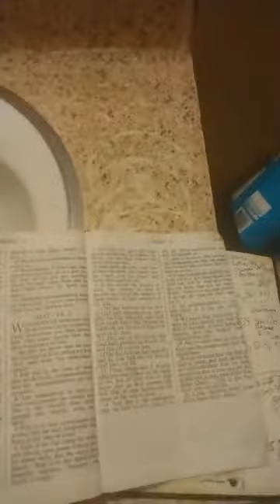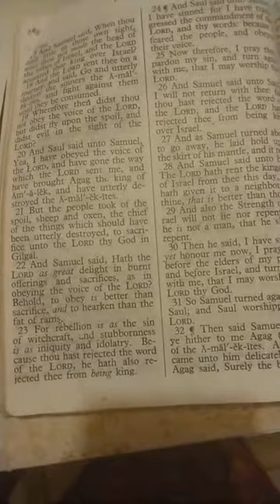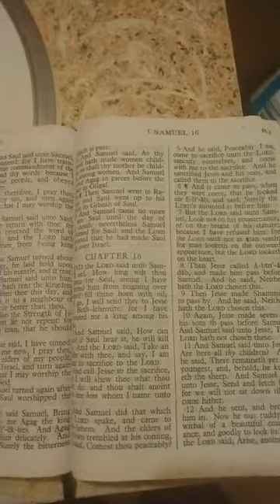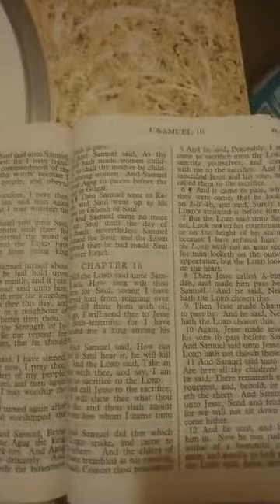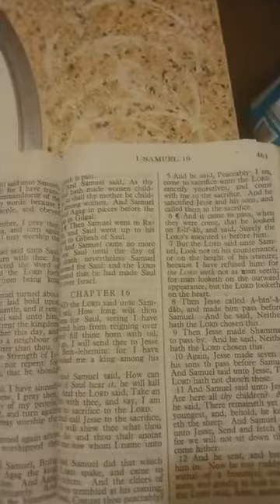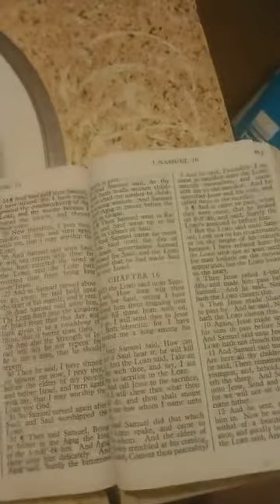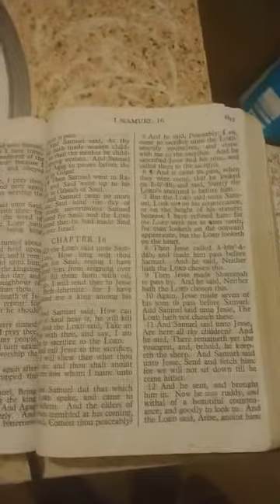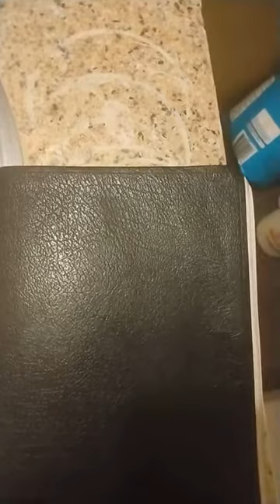Fans Are Overhypying Witches In The Entertainment Industry!